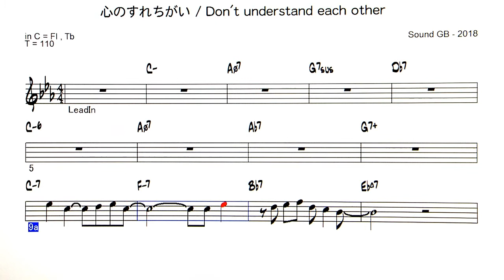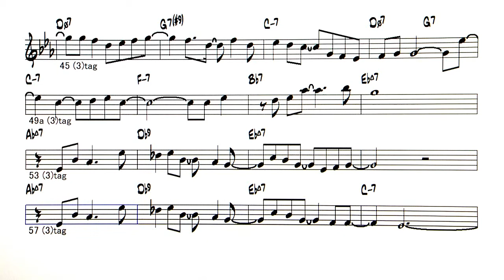JP - 心のすれちがい / Don't understand each other - ( C instrument )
Backing Track - 心のすれちがい / Don't understand each other  ( by                            Sound GB - 2018 )      Sound GBオリジナル曲第3弾